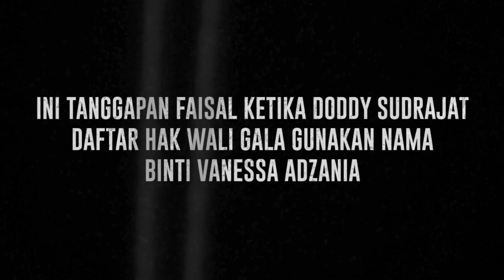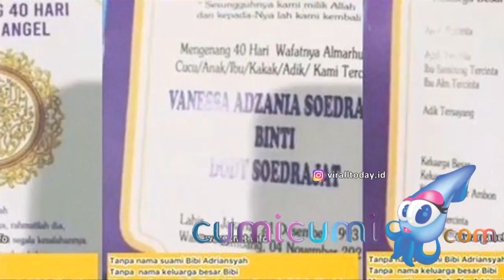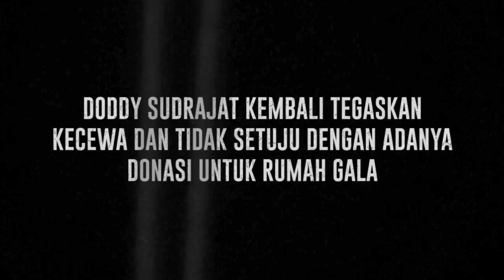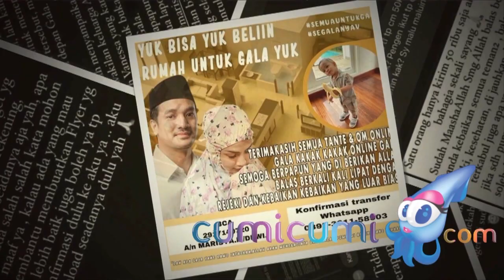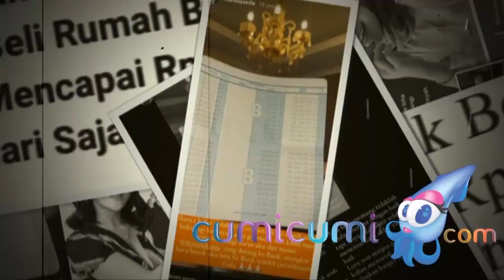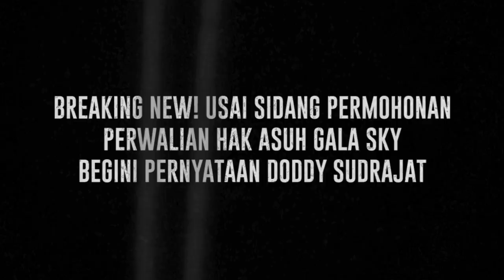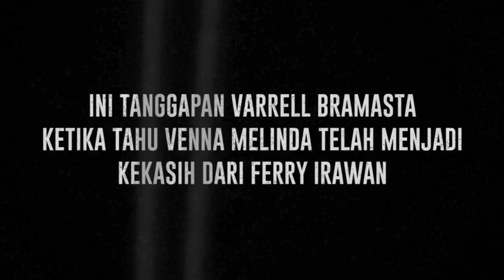Highlight: Rencana Doddy Sudrajat Akan Gunakan Nama Gala Binti Vanessa, Ini Tanggapan Faisal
DoddySudrajat kembali menjadi pembicaraan usai mengajukan pergantian nama cucunya Gala Sky Binti Vanessa Adzania di pengadilan. Ayah Bibi pun angkat bicara terkait pergantian nama itu yang menurutnya ialah nama ayah Gala, Bibi Ferdiansyah, sebagimana lazimnya masyarakat menggunakan nama ayah alias bin.